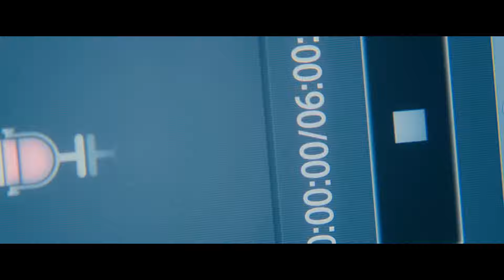Agasobanuye Ntuyirebe Nimba Utinya AMARASO